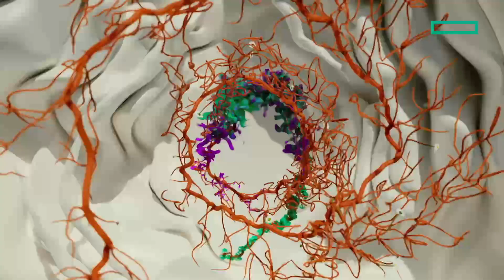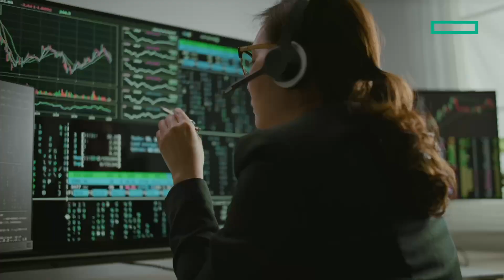HPE and NVIDIA unlock AI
Simplify AI complexity, accelerate productivity, and get pilots to production faster.